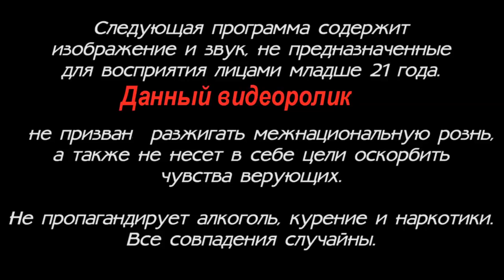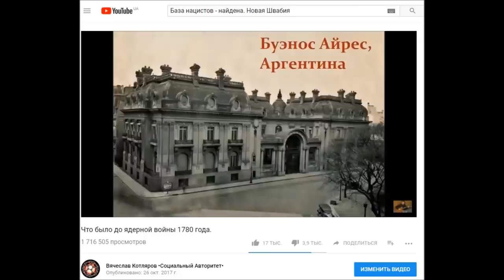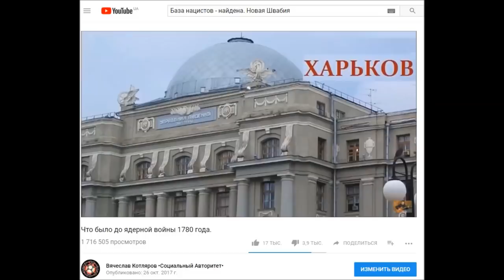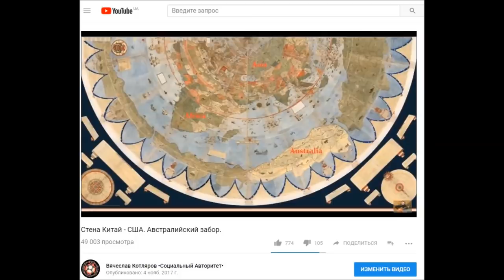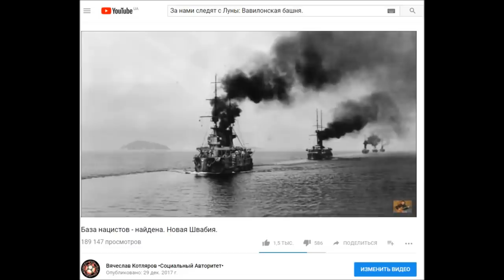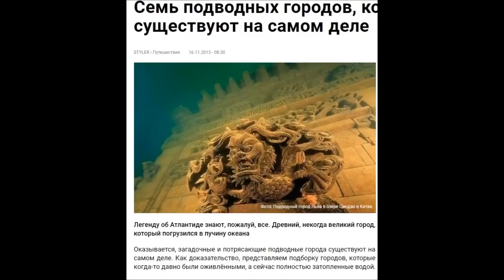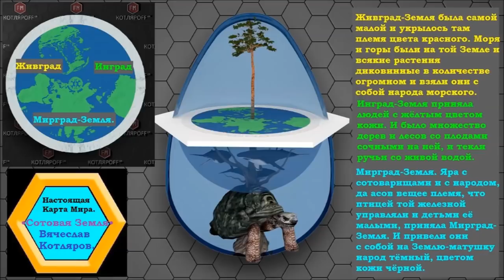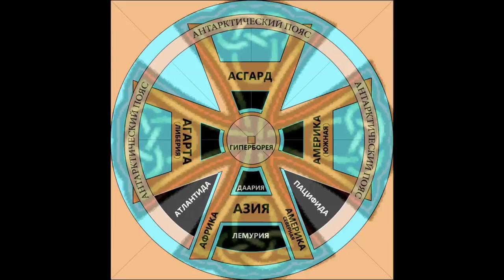Настоящая Атлантида 100% найдена. Луна дала ответ 174 часть.